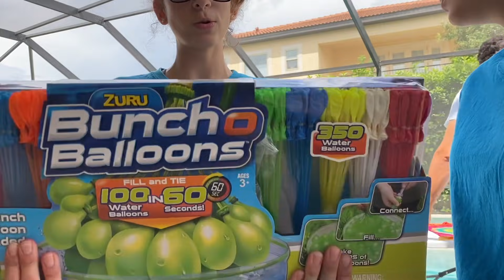JOGAMOS 350 BALÕES NA PISCINA. ROTINA DE FÉRIAS NA QUARENTENA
JOGAMOS 350 BALÕES NA PISCINA. Fizemos desafio na piscina.
ROTINA DE FÉRIAS NA QUARENTENA
FANPAGE: Family Fun 5 (link abaixo)